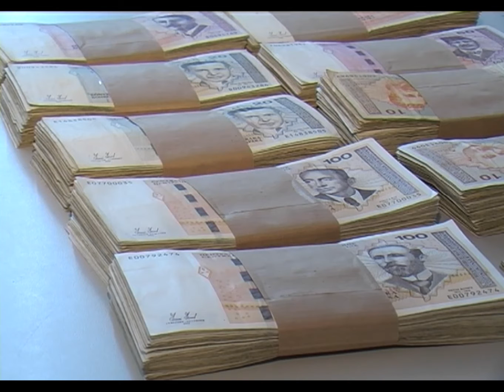Prilika za obavljanje volonterskog staža za 100 osoba iz boračke populacije TK - 19.11.2015.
Više od stotinu nezaposlenih osoba u Tuzlanskom kantonu, u narednom periodu imat će priliku steći prva radna iskustva. U utorak je raspisan Drugi ponovljeni javni poziv za učešće u IV Programu sufinansiranja obavljanja volonterskog staža boraca i članova njihovih porodica. Sa volonterima je danas organizovan sastanak s ciljem upoznavanja i postupcima ovog programa.